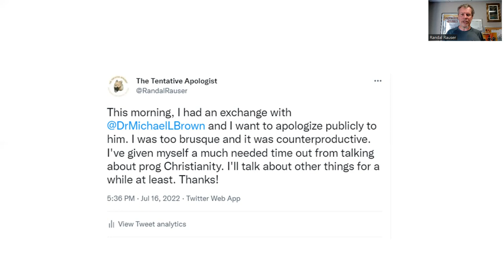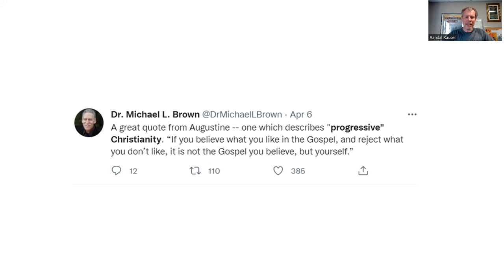Progressive Christianity, Its Evangelical Critics, and a Kinder, Gentler Me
My previous engagement with Michael Brown regrettably went sideways. And so, I resolve to be kinder and gentler in responding to the evangelical critics of progressive Christianity even as I provide a stark overview of the great harm they are doing.